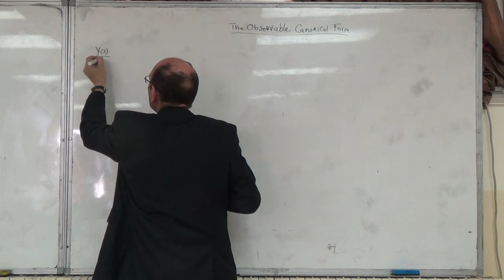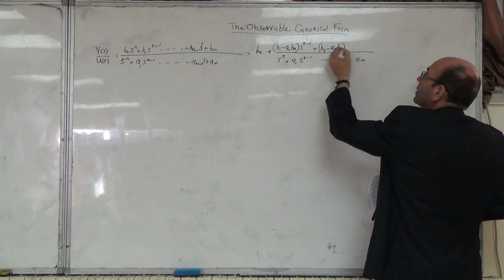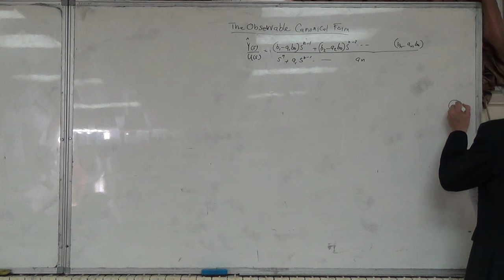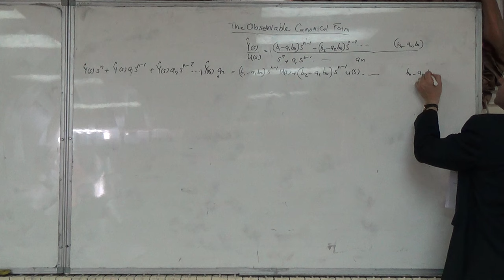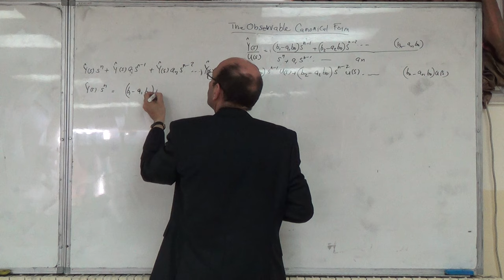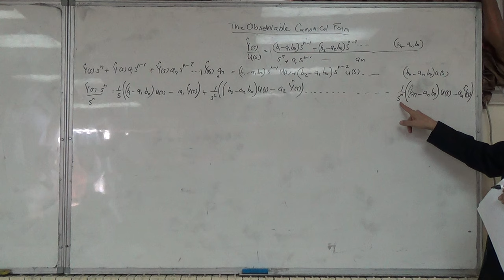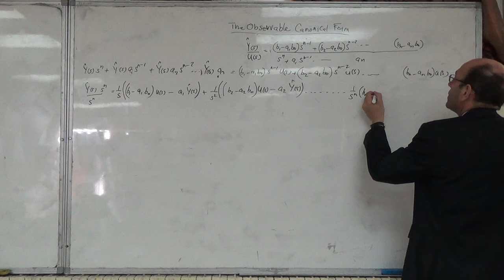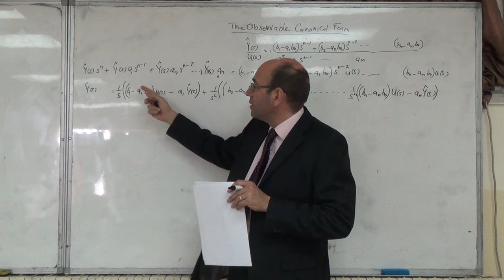Derivation of the Equations for the Observable Canonical Form (a), 2/3/2016